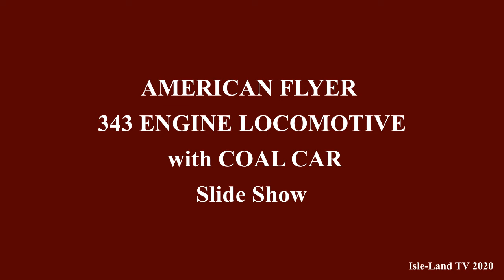AMERICAN FLYER 343 ENGINE LOCOMOTIVE with COAL CAR - Slide Show